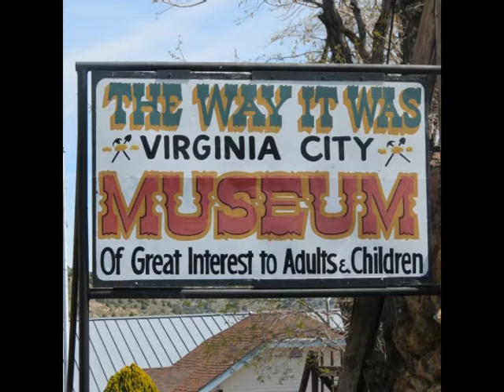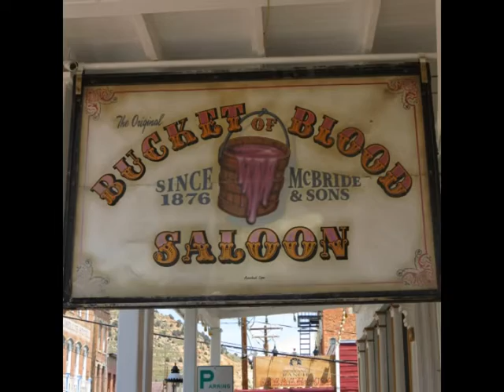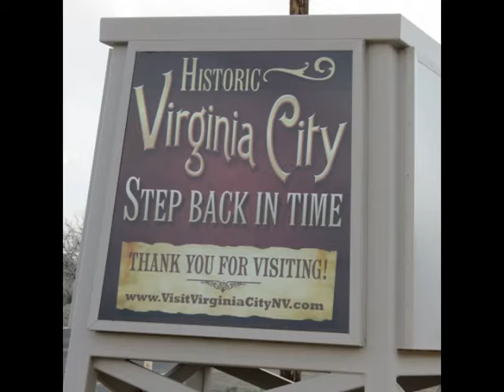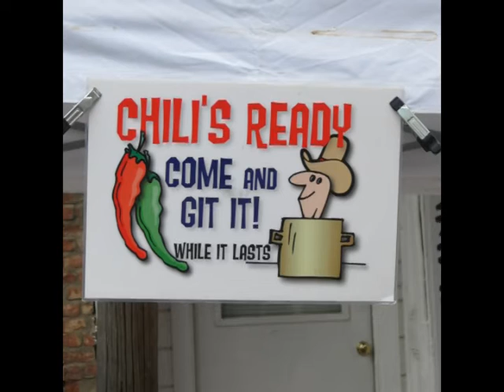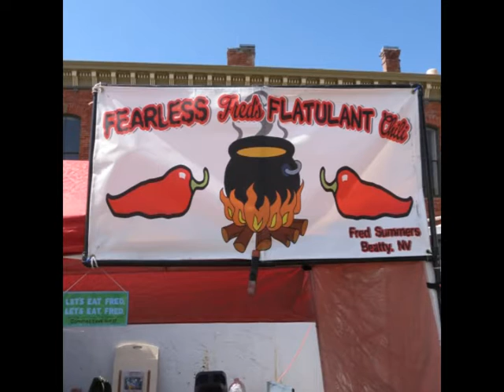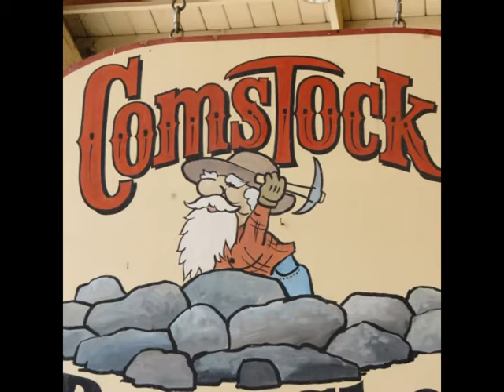VIRGINIA CITY CHILI COOKOFF 2016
Trip to Virginia City, NV for the Chili Cook-off. One Night in Reno at Atlantis then on to Virginia City. A lot to see in this old gold town.